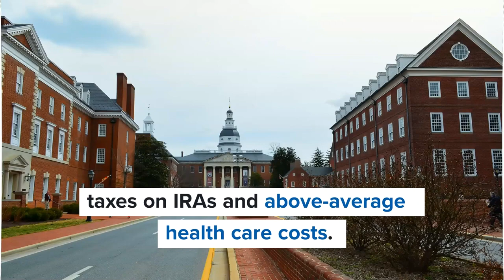New list names Maryland as worst state in the US to retire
A new list from Moneywise notes the state’s great golfing, beaches, and proximity to major cities, but cited congested roads, surprise tornadoes and winter storms from the Atlantic as a reason not to retire there.